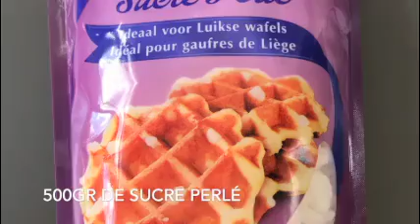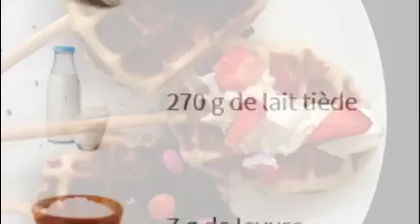Recette gourmande de gaufres